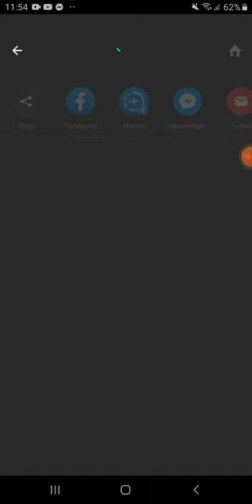How to get no Background in your Profile in YT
100% works